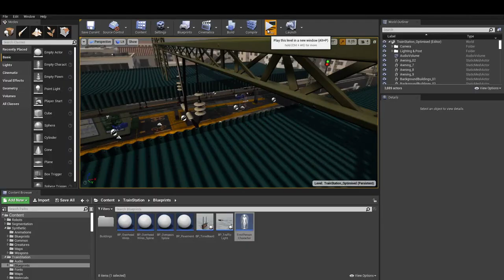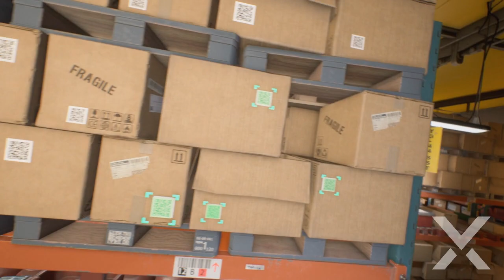Simbotic - Under Development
A modern 3D simulation engine and AI platform designed for bridging the reality gap between simulation and the real-world.

Machine learning is a critical component in building autonomous and robotic systems, yet requires prohibitively high amounts of data and many hours of experience to learn intelligent behaviors.

Simbotic solves both of these problems by generating infinite amounts of synthetic data for AI models and providing highly realistic environments for intelligent agents to acquire experience.